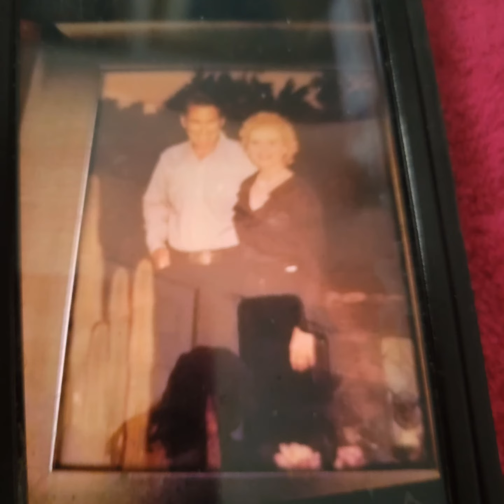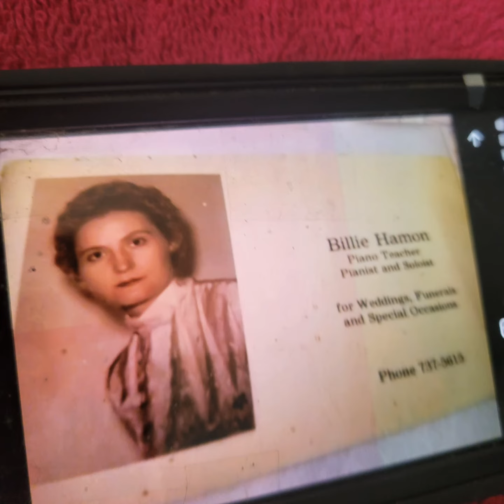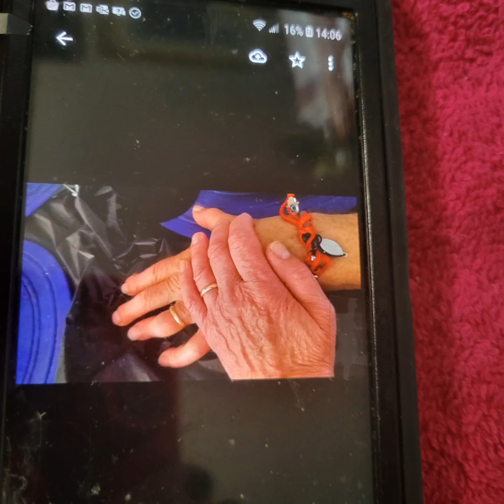02.7.22 BLESSED BEAUTIFUL MEMORIES DAD MOM FOREVER ❤️🙏⚘️